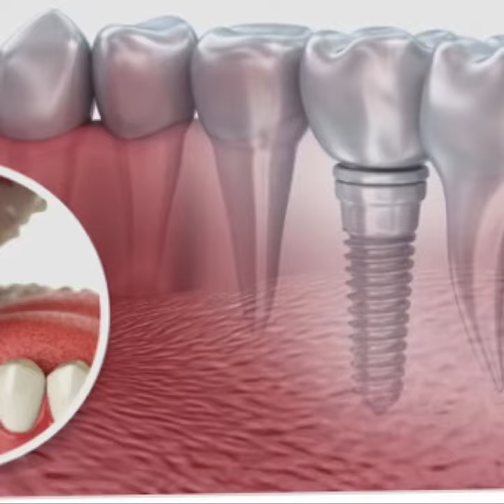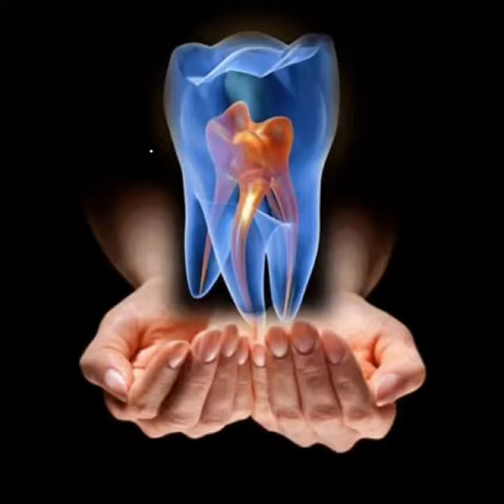Constanta- Cabinet Medicina Dentara ADULȚI si COPII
Stomatologie modernă ADULȚI și COPII
Tratamente fără durere, pentru toate buzunarele!
 Implanturi dentare MEGAGEN,
Estetica dentara-FAȚETE DENTARE, BIJUTERII DENTARE, ALBIRI.
Coroane zirconiu și ceramica,
Discount-uri la tratamentele ample!
 Cabinetul se afla in Constanta, zona Dacia.
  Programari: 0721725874